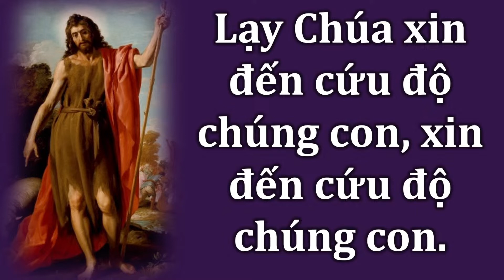g b 23